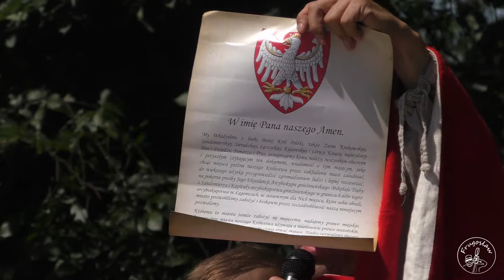Łęgonice Małe 600 lat